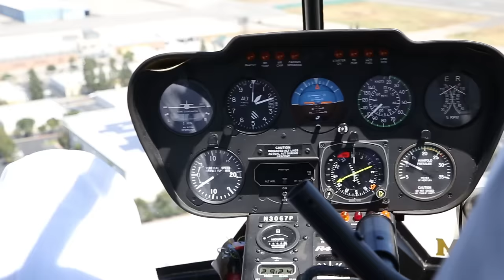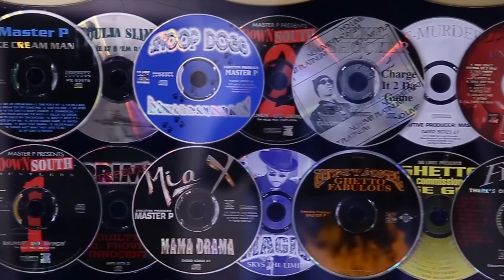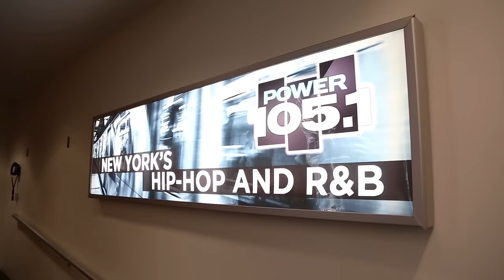Silkk The Shocker - Business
Music video by Silkk The Shocker performing Business. 2016